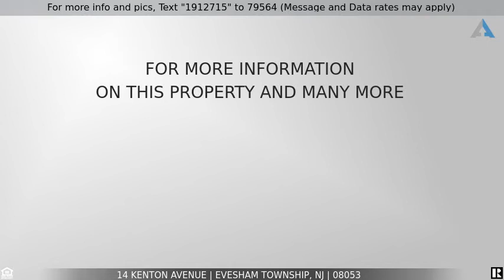Priced at $329,900 - 14 Kenton Avenue, Evesham Township, NJ 08053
Fabulous 4bdr Colonial in Brush Hollow

Beautiful Bennington model in sought after “Brush Hollow”.  Well maintained throughout by the original owner, this two story colonial boasts a large double door entry/foyer area, formal Living Room and Dining Room both with refinished hardwood flooring and custom window treatments. Updated eat-in kitchen with custom cabinetry and full appliance package.  Sun drenched sunken in family room with beamed vaulted ceiling, recess lighting and magnificent full wall brick fireplace with wood burning stove.  Family room also offers a full wet bar, great for entertaining.  Main level also features an updated powder room and full size laundry room with side yard access. Moving to the upper level you will find a generous size master bedroom with double closet and renovated master bath, full hall bath with double sink and shower/tub combo and three additional bedrooms. The upper level has hardwood flooring throughout.  Other features include: Full basement, Newer HVAC, Newer windows, New decorative front door with glass, security system, two car garage, two tier deck, maintenance free exterior, central air, natural gas heat, custom window treatments, driveway and street parking.